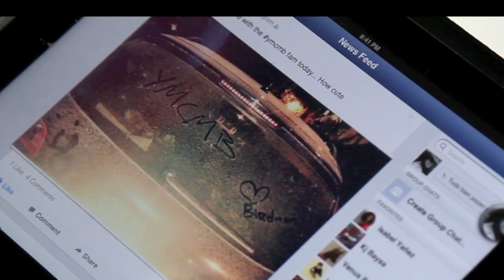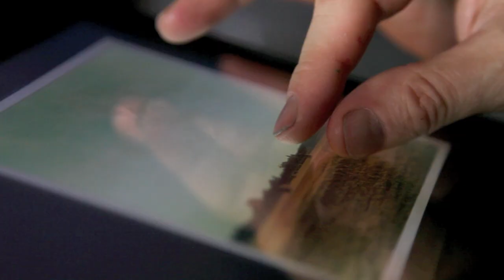Social Pharmakon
Social Pharmakon, Arte Boccanera Gallery, Italy, 2013

Technologies create social media as “temporal objects”, which can have both separating and unifying power. They can steal our time, but they can intensify the synchronization of our minds and bodies. It might be considered as a well-known meaning of pharmakon – cure and poison at the same time.
This body of work is based on research to do with inter-personal group communication on the Internet and is a further development of Lutyens’ interest in our social interactions, as new technologies change the way we are. Inspired by a dialogue born in the "Reflection Room" with Carolyn Christov-Bakargiev in dOCUMENTA (13), Lutyens explores electronic communication networks as an extension of the existing social world as we extend from one realm to the other and back again.
The interchange between these two realities invites the visitor to consider the two different positions, and how we navigate between them. The contrast between broadcast media – tv, radio – that uses one-way communication and social media, such as Facebook, Twitter, WhatsApp, or online networks has provoked a drastic change in the way we relate to each other, but more crucially it has impacted the way our psyche deals with the kaleidoscopic world around us.
In the first area of the gallery, which path is totally redefined, Lutyens has set up a kind of inner diary which tracks a process of extreme exposure to social media, using brainwave scanning equipment and robotic renderings. The next spaces relate to the visitor, who is, as always, the focal point of Lutyens’ research projects. These spaces explore the impact of push notifications as well as immerse the visitor in a smell-augmented journey through, into and beyond the social networks. The scent is derived from a collaboration with Saskia Wilson-Brown and the Institute of Art and Olfaction in Los Angeles.
Released for the opening the exhibition catalogue with the dialogue Carolyn Christov-Bakargiev – Marcos Lutyens, the curators’ essays, the works’ on show images.